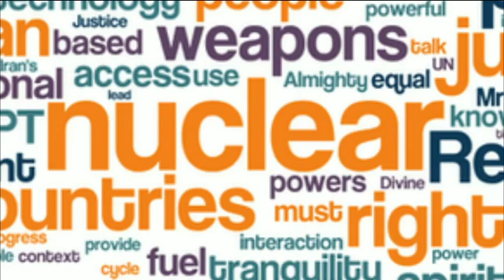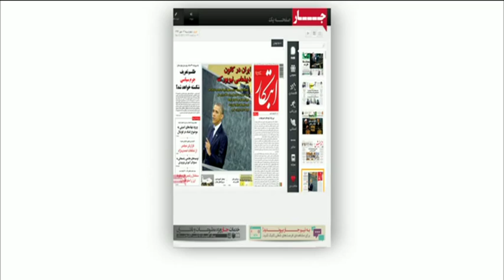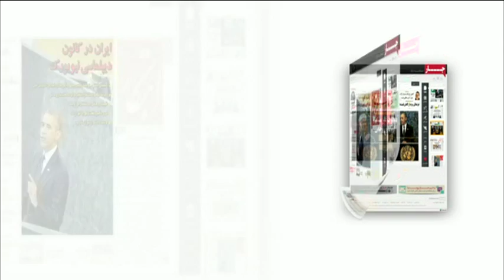Rouhani Reaction: BBC World's Newsroom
BBC presenter Karin Giannone speaks to Pooneh Ghoddoosi (BBC Persian) and Mustafa Hamo (BBC Arabic) about reaction to newly elected Iranian president Hassan Rouhani's speech at the UNGA.